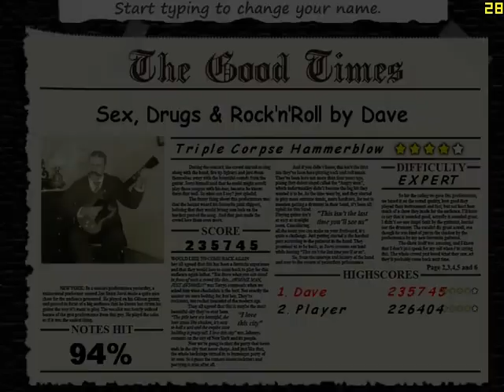Frontman - Children of Bodom - Triple Corpse Hammerblow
This one can be aggravating to play.  Check the links in my profile to DL this.